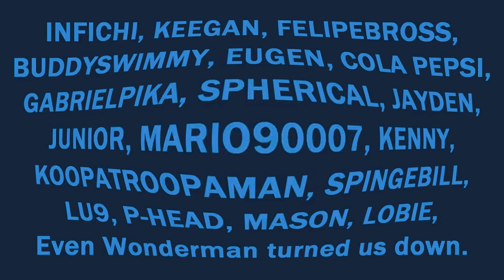TLOS Credits in G Major 74 (FIXED)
Fixed by ALMI TV VGCP because he used in AVS Video Editor and it's wrong pitch.